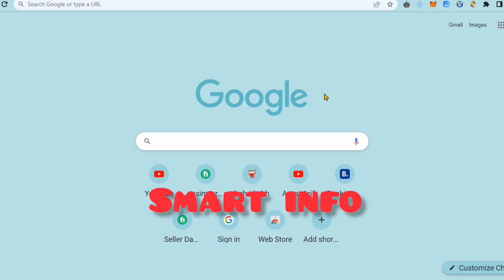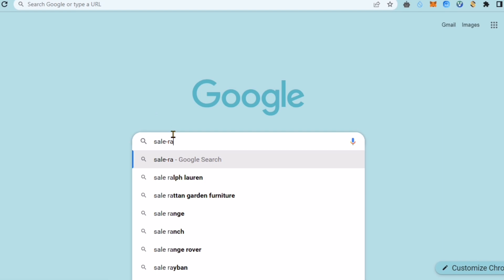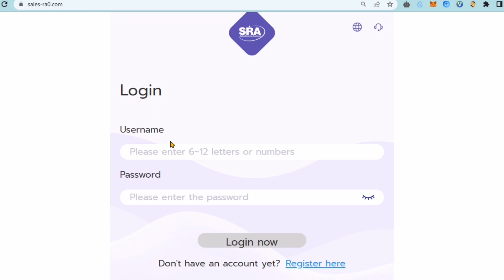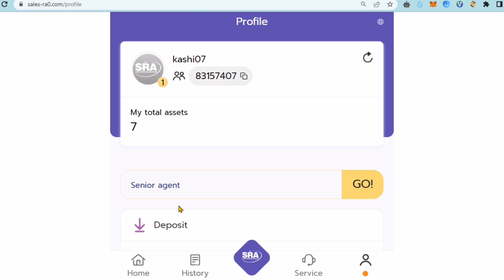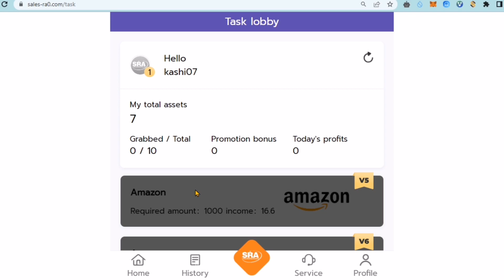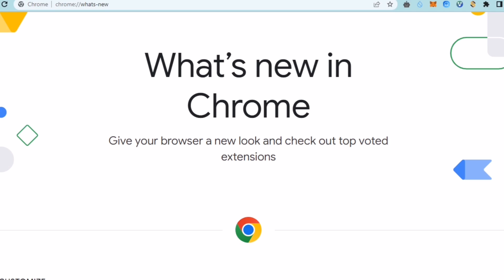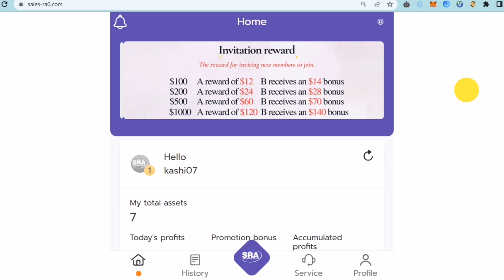SRa online earning app reall or fake. \\online paisay kamaoo ASANI SY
SRA Earning App Real or Fake | How to Earn from SRA App | Earn Money Online | Make ______________________

new onlime earning app reall or fake